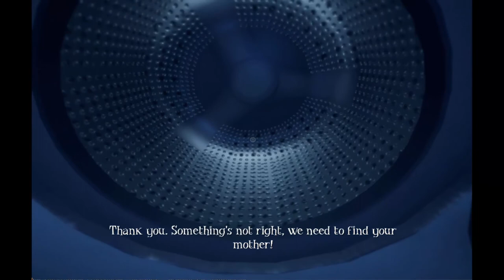Among the sleep #1|When the teddy speaks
I got this game on the Epic Games store. It’s a good game but it could be scarier. Hope I jinxed it and ill be scared later on.